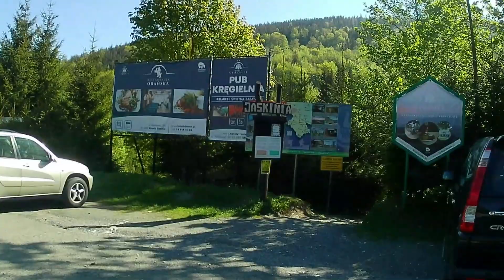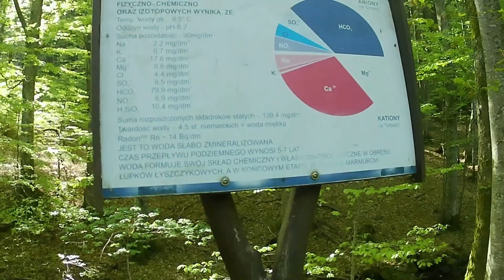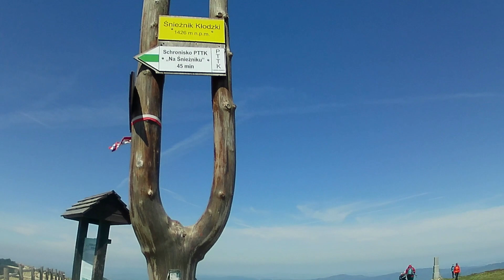Masyw Śnieżnika. Śnieżnik 09.05.2024r. Druga edycja Korony Gór Polski.